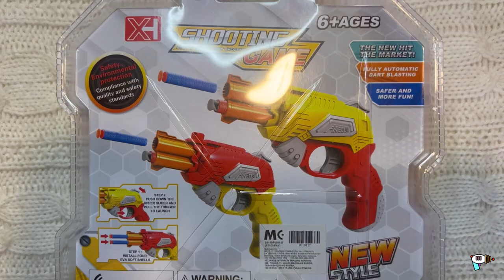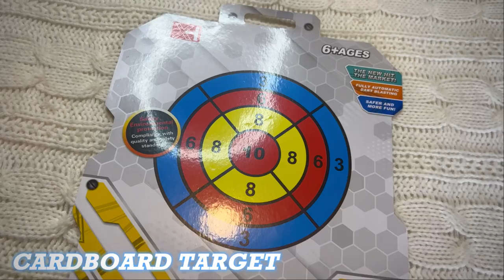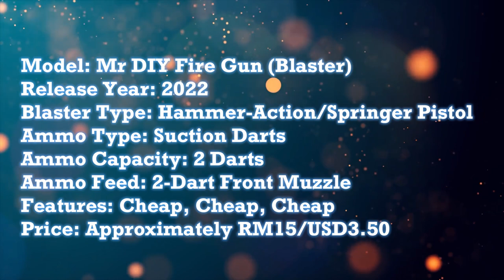[REVIEW] Mr DIY Fire Blaster | The Hardware Store Budget Blaster!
HIGHLIGHTS
2023 Blaster Awards - youtu.be/ioV_A7ZdXW0
2023 Nerf Awards - youtu.be/QH8YvM00VQ0
2023 Air Warriors Awards - youtu.be/VuxSOfkXETQ
2023 Blaze Storm Awards - youtu.be/s9ejxlCfvro
2023 Dart Zone Awards - youtu.be/DmN5loRF2ck
2023 X-Shot Awards - youtu.be/osT8Gmucvlk
2023 Other Brand Awards - youtu.be/nMUNHbrCkXo